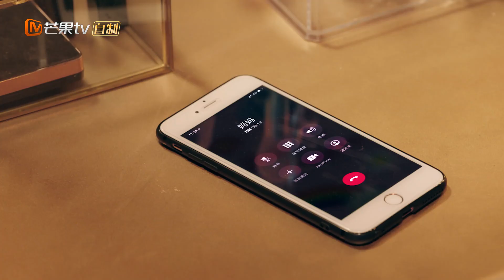杨迪即将面对元气老妈的“营养套餐”？《哎呀好身材》第二季即将活力回归！ 《哎呀好身材2》第1期 Wow! Nice Figure S2 EP1【芒果TV生活风尚频道】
打卡健康生活！活力回归！下载芒果TV国际APP，每周六中午12:00《哎呀好身材2》精彩抢先看 (IOS) (Android)

《哎呀好身材》是一档健康生活体验真人秀，第二季全新升级，不止好身材，还要健康好生活！由程潇以及杨迪、张加丽（杨迪妈妈）、李湘夫妇，赵奕欢和李伯恩（赵奕欢男友）担任固定嘉宾，一起展现健康合理的生活习惯，发掘积极乐观的开朗心态，找寻工作生活的平衡秘诀。